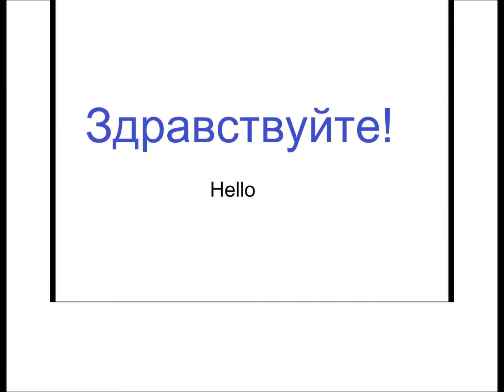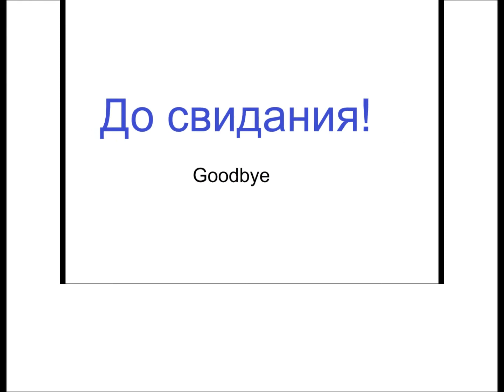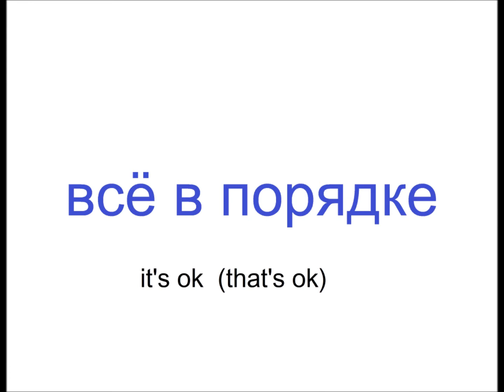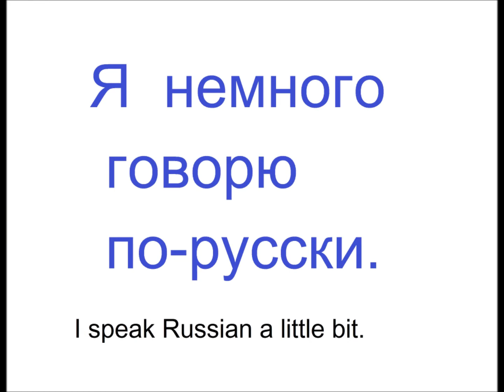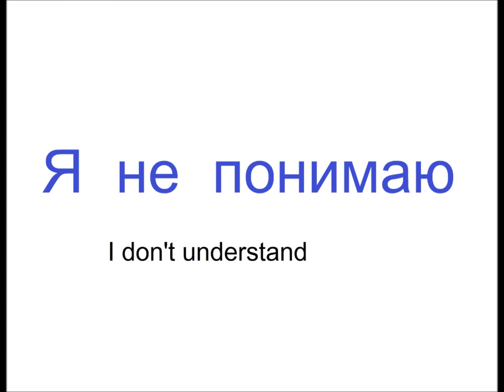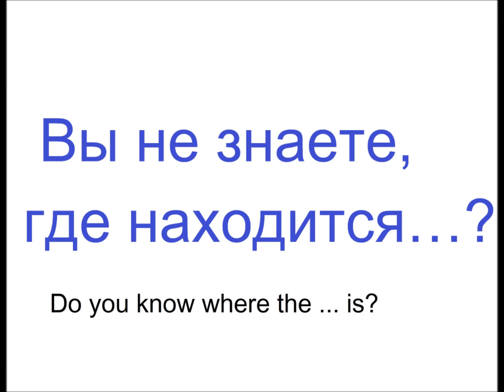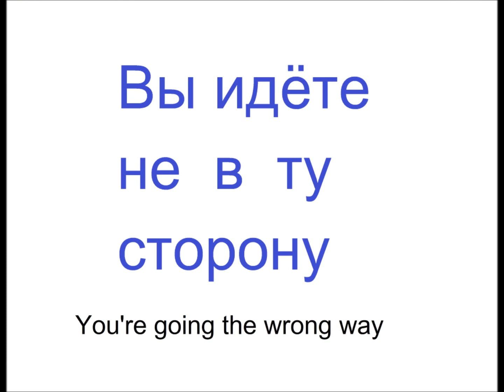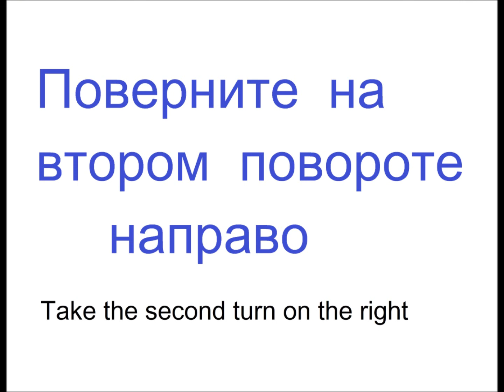ТОП 100 ПОЛЕЗНЫХ ВЫРАЖЕНИЙ /ГИД ФРАЗ ДЛЯ ТУРИСТА В РОССИИ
Разговорный русский язык : Топ 100 необходимых фраз путешественнику в России.